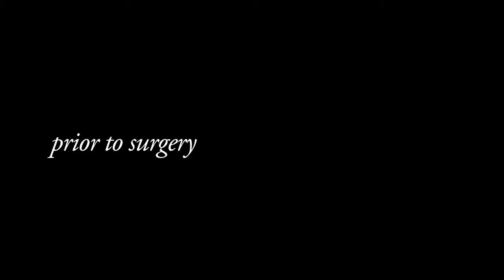Facelift Plastic Surgery Overview by New York Plastic Surgeon Dr. John E. Sherman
Facelift plastic surgery overview is provided by New York Plastic Surgeon Dr. John E. Sherman. Dr. Sherman describes the issues involved with facelifts and tells patients what to expect when getting facelift plastic surgery.